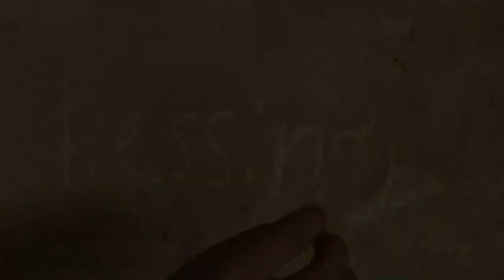Life Today - - LT240815D